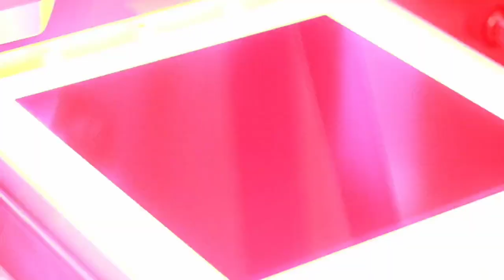BYD solar panel manufacturing